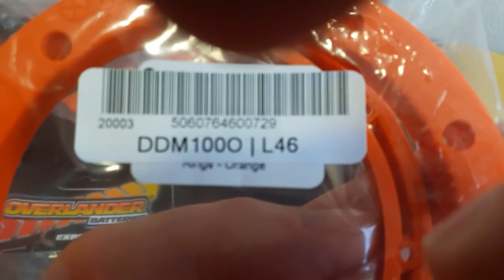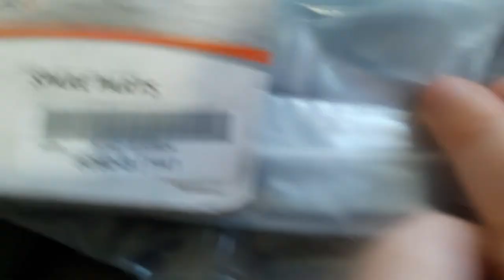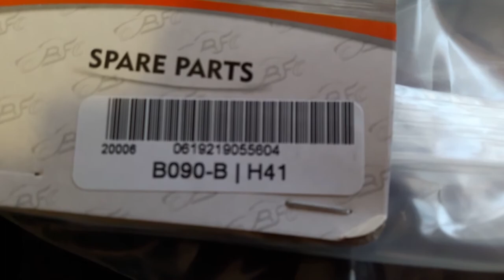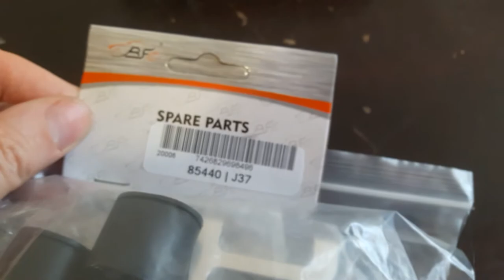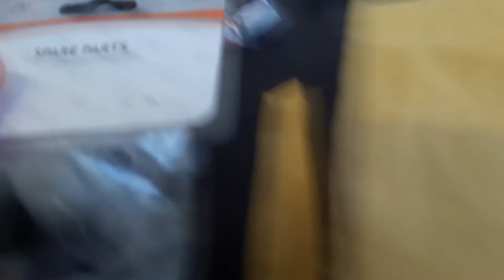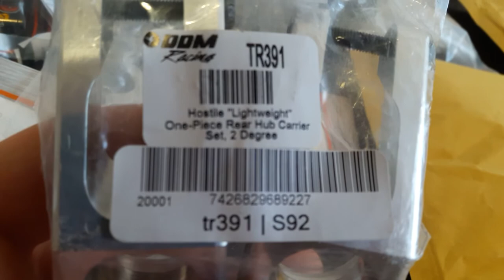Hpi Baja 5b : unboxing some upgrade parts part 1 (sk,cz komentár)